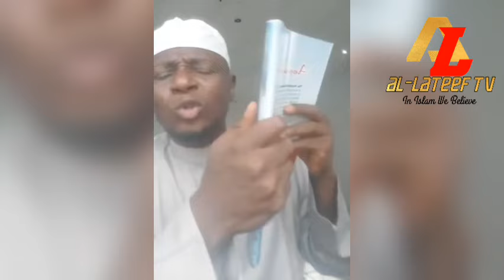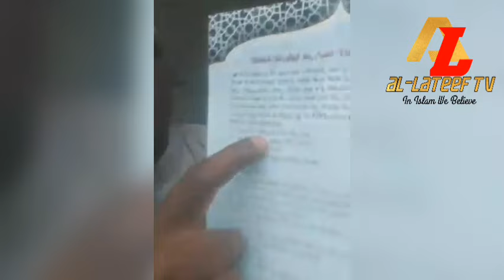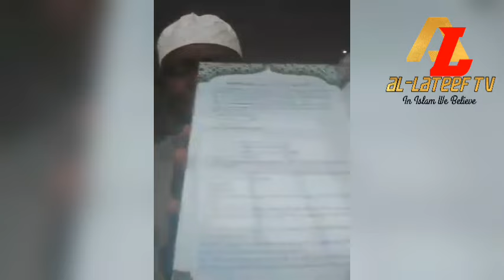Alfa Esa Oke Be Warns | ALABOSI NI ALFA ESA OKE LORI ORO TI MUDIRUL MARKAZ SO NIPA ILE KEWU MAHDUL